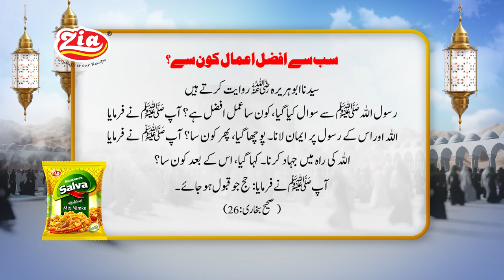Sab se afzal Aamal kon se | Hadith Mubarak | Zia Foods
Ameen